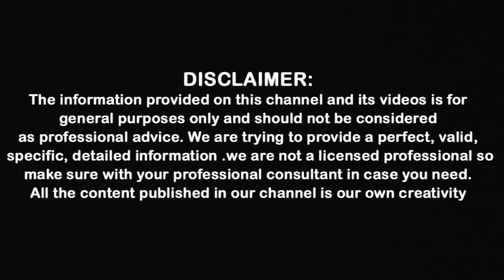ఆనందయ్య కరోనా మందు అందరూ వాడొచ్చా.? | Dr.Cl Venkat Rao Detailing About Anandayya Corona Medicine